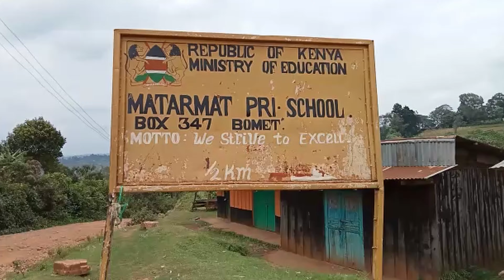Property worth Sh3.5m destroyed in Matarmat Primary School fire